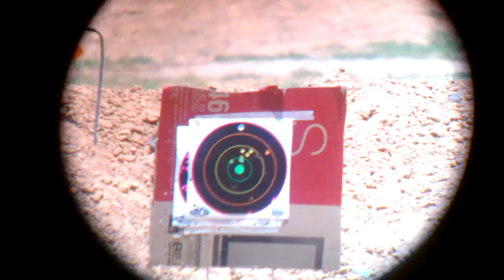gavin 22 double hit